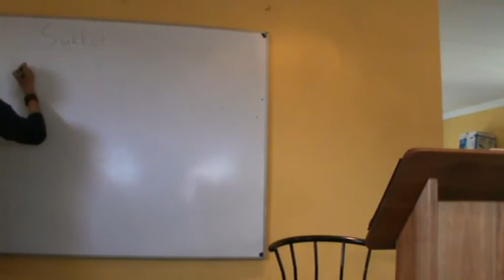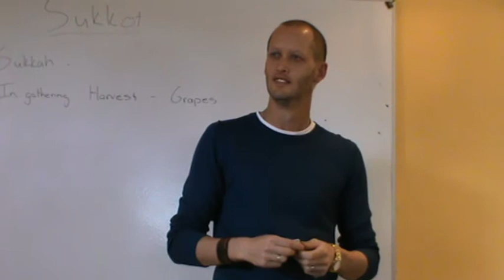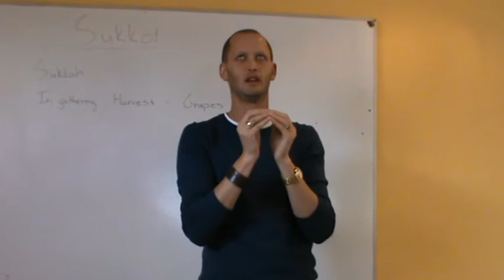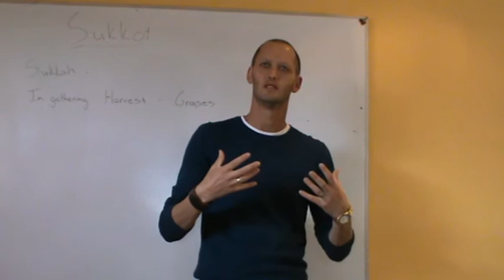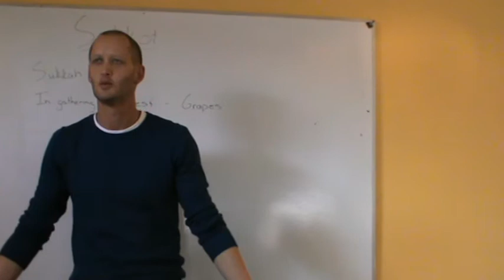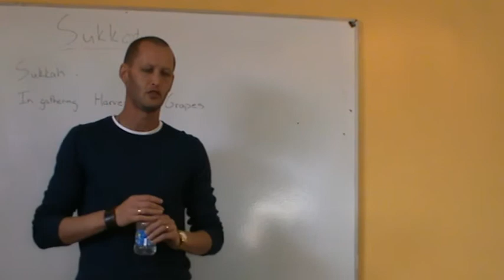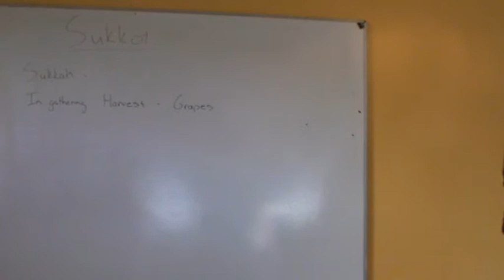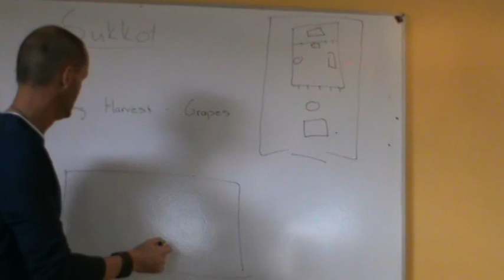Yom Kippur and Sukkot Part1